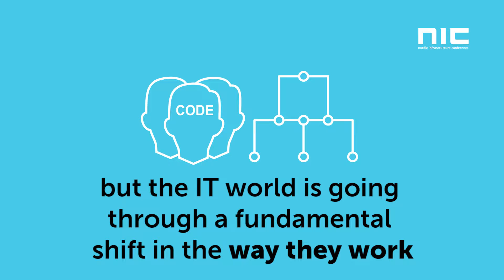NIC 2016 Teaser - Episode 7: Cloud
Revolutionary things are happening all around the cloud. How do you know that all this data is safe?